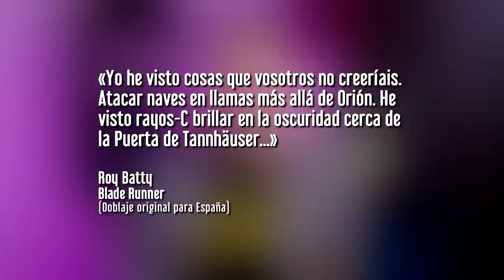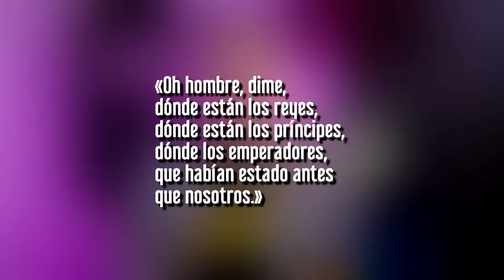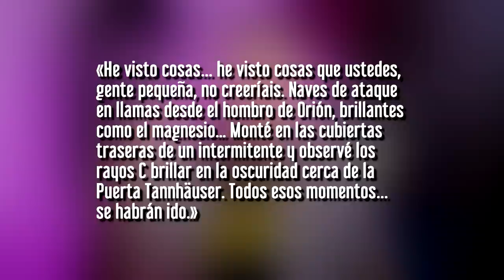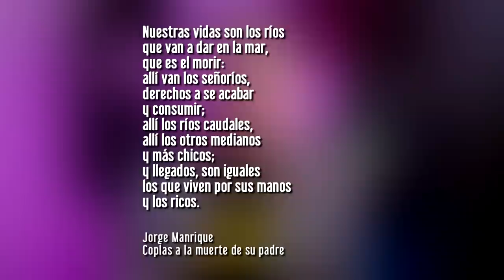Lágrimas en la lluvia: Análisis filosófico de Blade Runner y el Ubi Sunt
A qué refiere el tópico literario "Ubi Sunt" ¿Qué significado tiene en el diálogo final de la película Blade Runner? ¿A qué se refiere el replicante Roy Batty cuando dice "se perderán como lágrimas en la lluvia"? La filosofía y la concepción de la muerte en lo humano. Análisis profundo.

Mi libro

Monitor fantasma es un canal de videoensayos en el que se trata temas culturales y de actualidad. Sin embargo, y puesto que el discurso pertenece al género argumentativo,  el mensaje no debe ser tomado como un hecho sino como una opinión personal del autor.

▼▼  MIS REDES ▼▼

Aguirre, Josué. [Monitor Fantasma] (28/04/2023). Lágrimas en la lluvia: Análisis filosófico de Blade Runner y el Ubi Sunt [Archivo de Video]. Youtube.

▼▼ Timestamps ▼▼

00:00 Introducción
04:14 La frase como ironía
05:40 El replicante y Jesús
06:35 Una sa segunda interpretación
08:41 ¿Cómo era el diálogo original?
09:23 ¿Por qué es importante este discurso?

▼▼ Música ▼▼